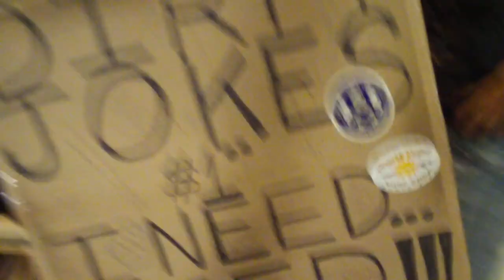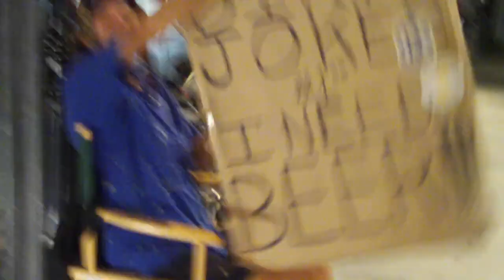key west florida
dirty joke man